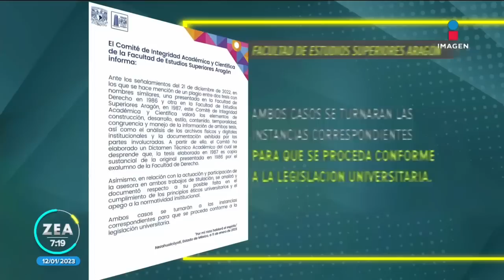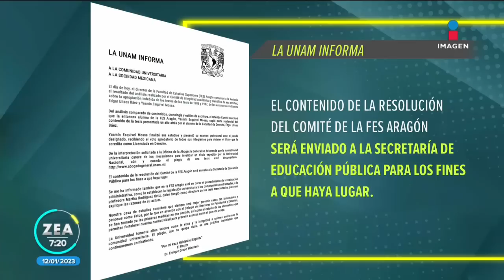UNAM confirma plagio en tesis de Yasmín Esquivel | Noticias con Francisco Zea